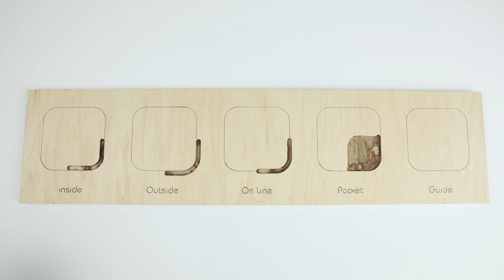Tips & Tricks : Cut Types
In this video, we’ll show you the cut types recognized by Origin and scenarios where each might be used.